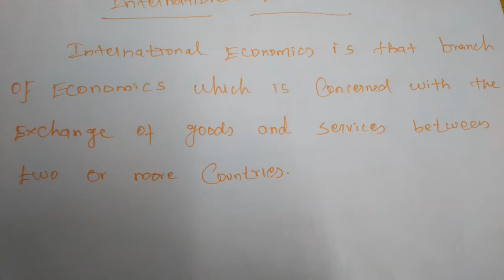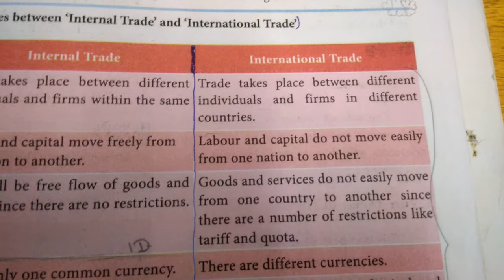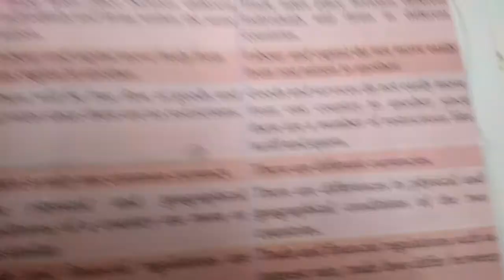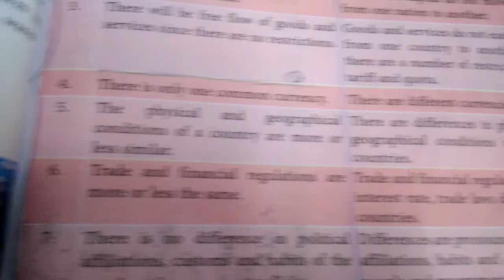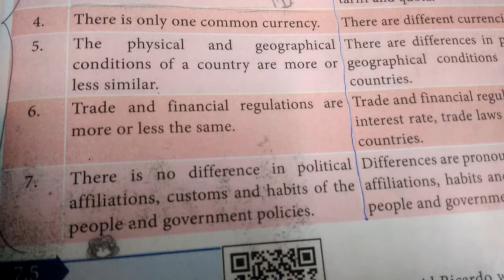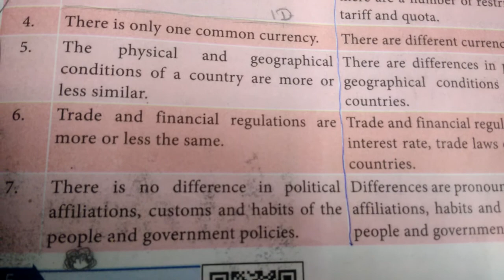Grade12|Economics|subject matter of international economics|22-10-2020|10.10AM